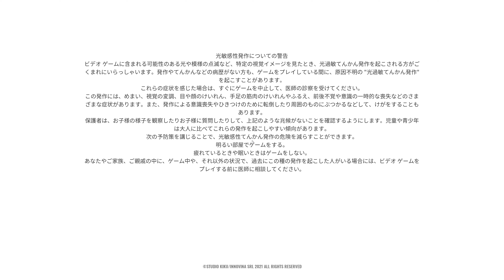【PC】The plane effect 20230114 独特な世界観のサラリーマンの謎解きアドベンチャー 体験版